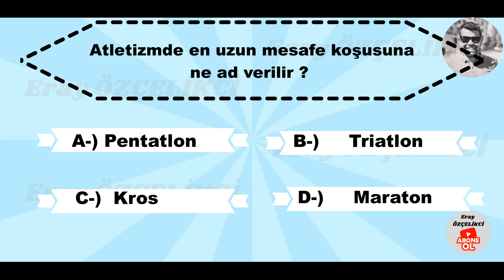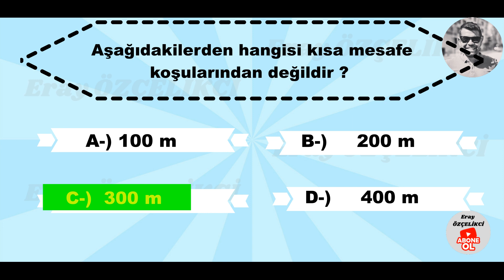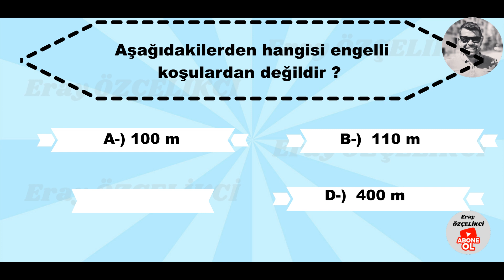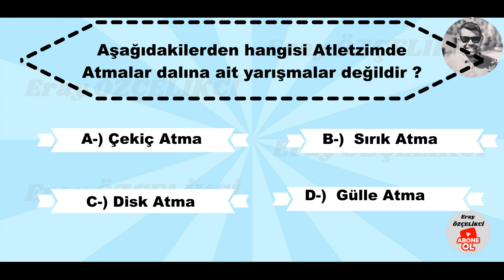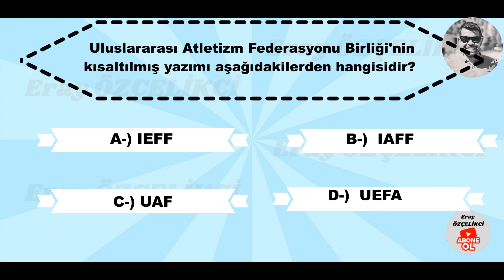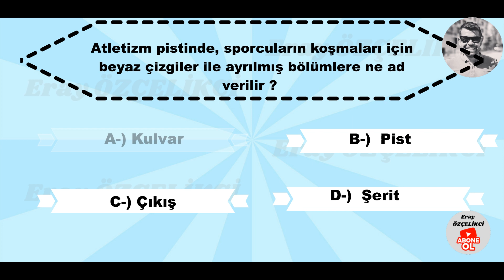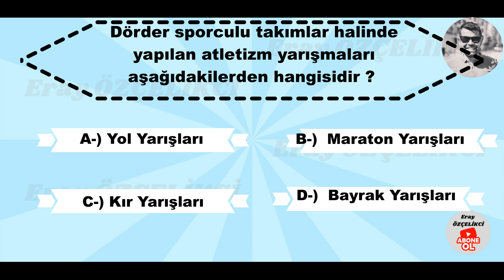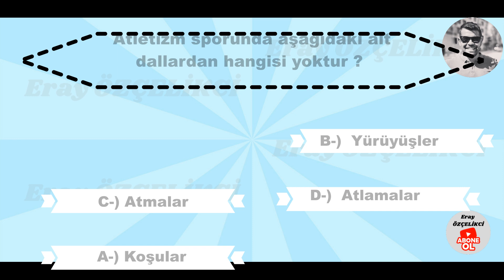Quiz And Workout - 2 / Bilgi Yarışması ve Egzersiz / Konu: Atletizm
*Serinin ikinci videosu sizlerle.
*Beden Eğitimi ve Spor alanında hazırlanan bu video da ; önce sorular karşımıza çıkıyor , daha sonra doğru ya da yanlış cevap verenler için hazırlanmış egzersizler sizlerle buluşuyor. Hem yarışıyor hem de hareket ediyoruz.
* Bu sefer  konumuz ATLETİZM... Yarışma başlıyor...Hazır mısınız ?